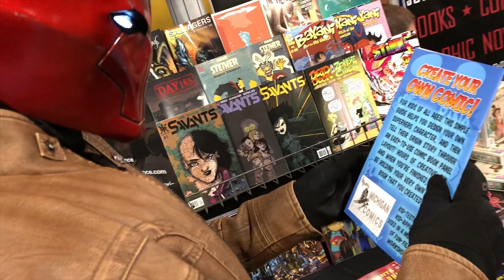Red Hood and Robin Go To Motor City Comic Con!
SEASON 2 OFFICIAL TRAILER IS COMING FRIDAY!
WE NEED YOUR HELP TO MAKE SEASON 2!!!

We had an amazing time at Motor City Comic Con this year! Big shoutout to all of the excellent cosplayers and friends that we met at the show! Can't wait for Wizard World next month!

With the mysterious disappearance of The Batman, Gotham has fallen into a state of chaos. Out of the ashes, a new hero will rise (if he feels like it...) The Red Hood!

Want to see what happens in the normal lives of Jason Todd and Damian Wayne?

"Red Hood and Robin" COMING SOON

RHFS Episode 2 - COMING JULY

THIS SHOW IS BY FANS FOR FANS - BLESSINGS TO YOU, FRIENDS!

Tim Kou: @method2madnessfilms

Cinematography:

Christopher Kou
Shot on Panasonic EVA 1
Rokinon Cine Lenses